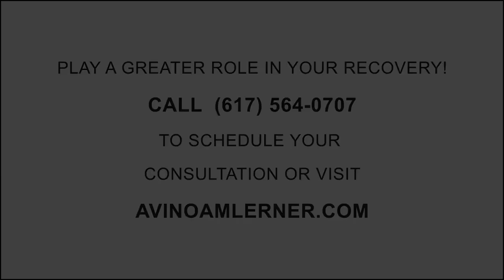Cancer & Trauma Recovery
AvinoamLerner.com. If you are facing cancer or living with significant trauma, you don't have to go through it alone. Find out how people like you increase their odds for wellness and recovery at avinoamlerner.com.